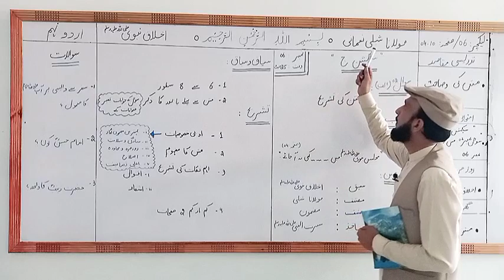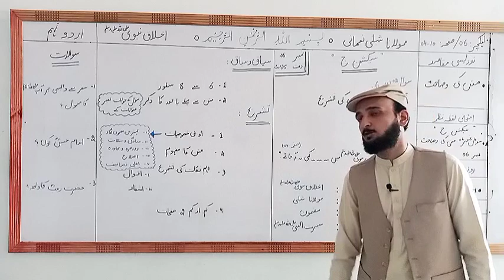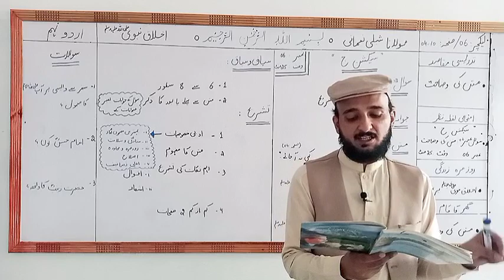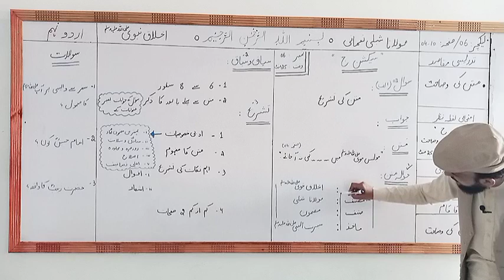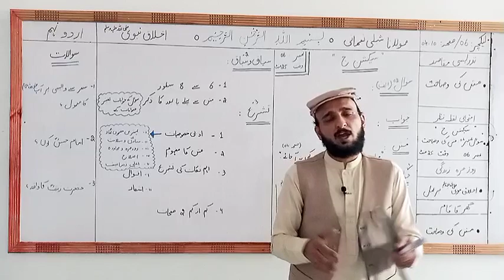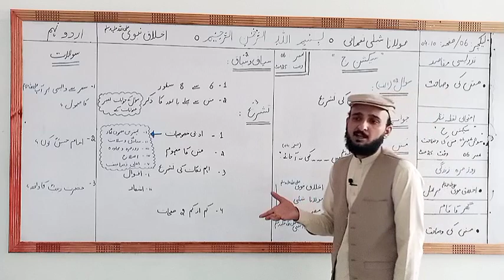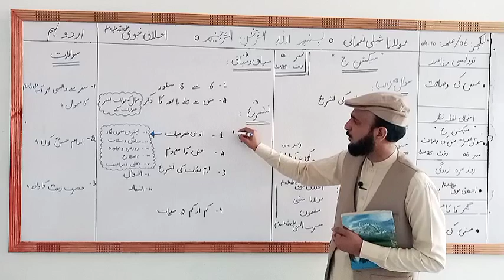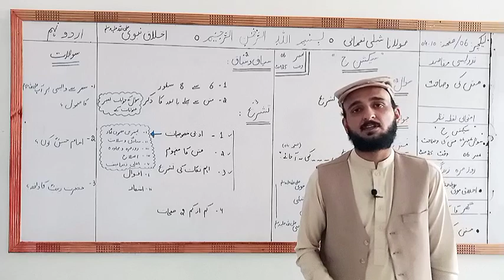Urdu Lecture 9th ( Matan ki Tashreeh)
Urdu Lectures